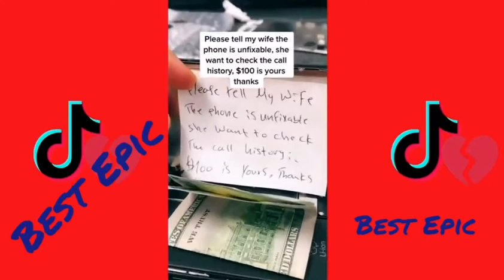CAUGHT CHEATING ON TiKTOK